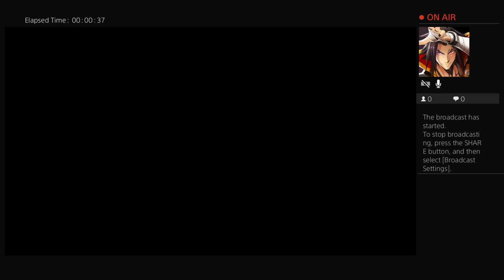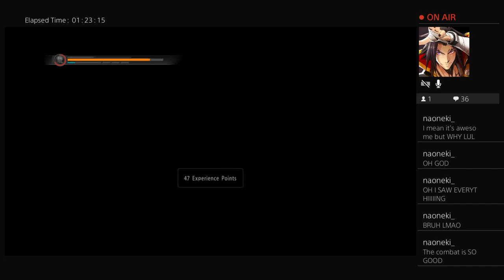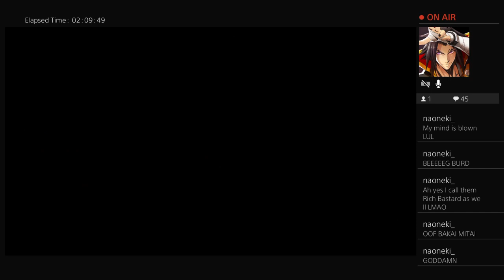This is why you never invite me to Mixers- Yakuza 5 Pt 5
Making the boys take one for the team!